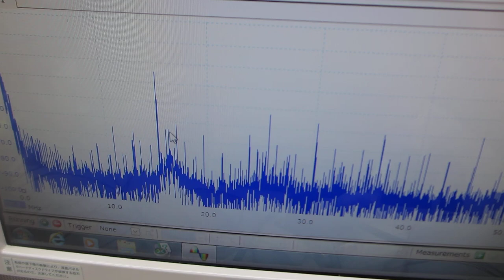二種類の超音波プローブをスイープ発振制御する実験（超音波システム研究所）